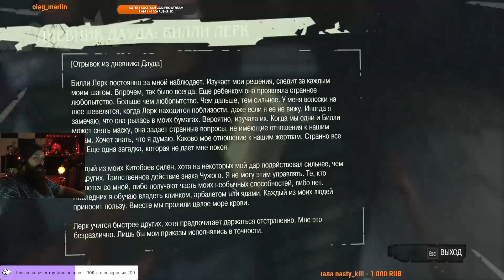Даудово наследие в ночную пору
Здесь ничего нового не будет.
Ссылки на ссылки, каналы на каналы.
Я потом придумаю чаво-нибудь.